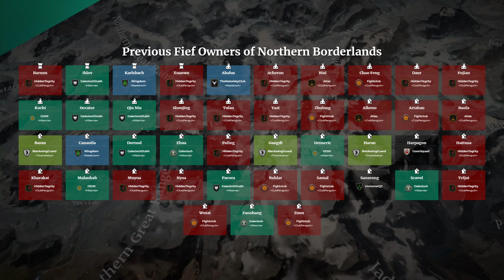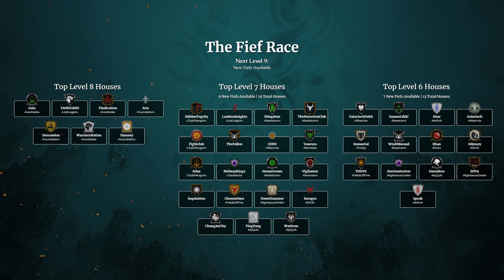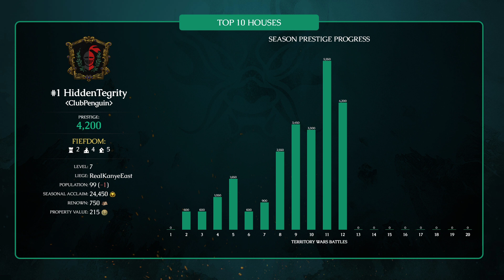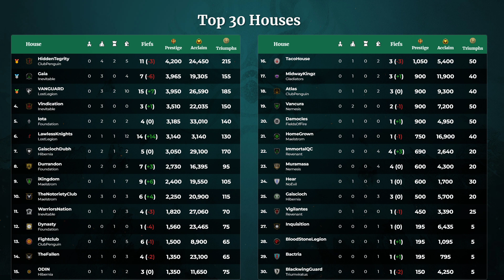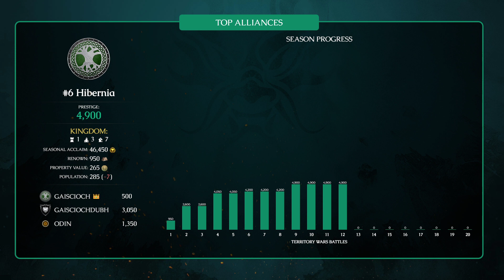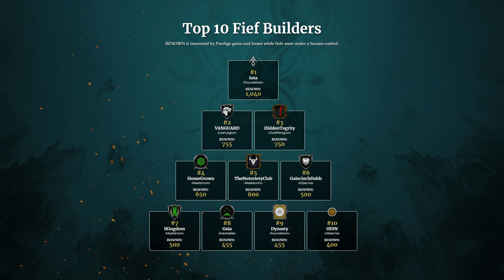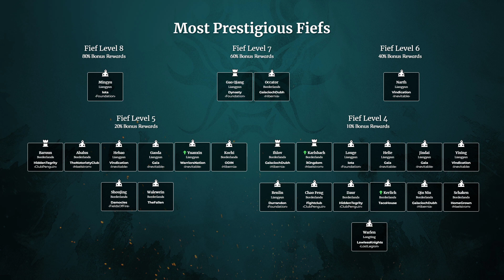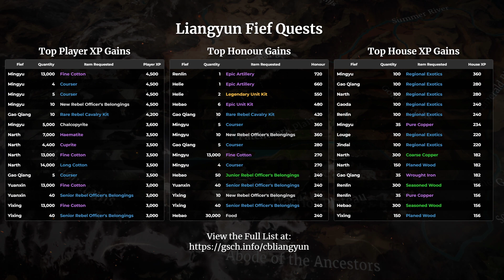Season 15: Battle 12: The War Report of Eagle Range (NA)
Longting erupts as the newly formed LostLegion lays siege to everything. Meanwhile in the Borderlands the war continues to raise the body count. Lastly in the main region Liangyun Foundation and Inevitable square off and prepare for the final showdown in just a few weeks.